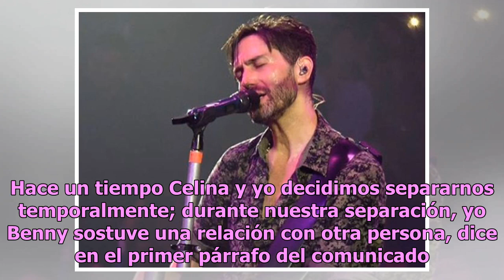Benny Ibarra rompe el silencio sobre infidelidad hacia su esposa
Benny Ibarra decidió lanzar un comunicado en su cuenta personal de Instagram aclarando la supuesta infidelidad que cometió en contra de su actual esposa Celina del Villar con quien tiene más de 30 años de casado. En dicho mensaje el extimbiriche expresó que sí mantuvo una relación con una chica cuan...